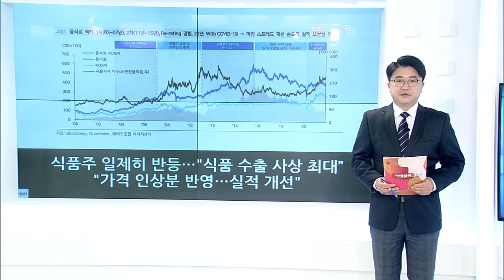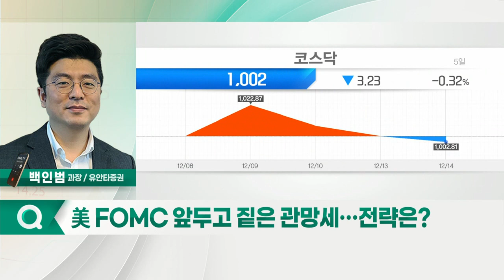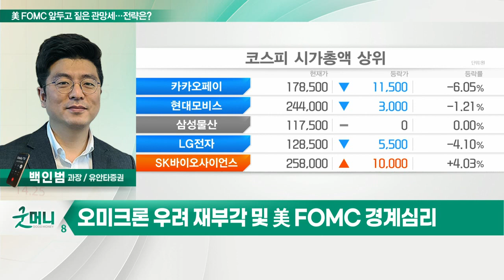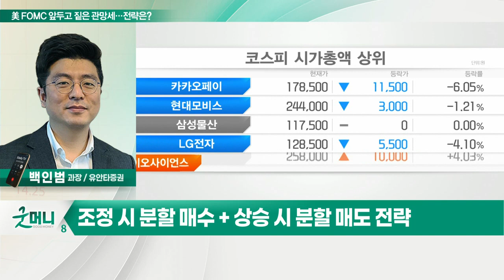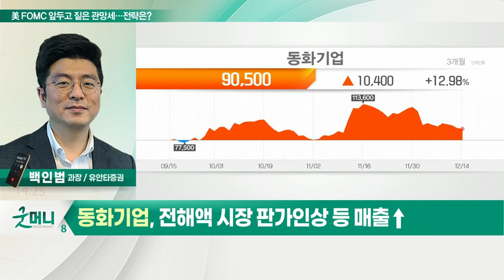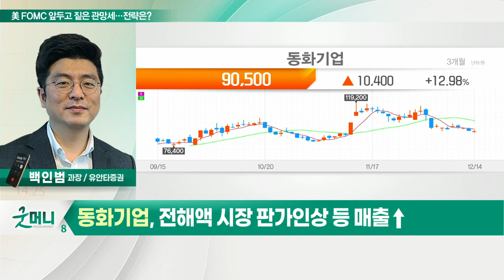만도, 동화기업... 美 FOMC 앞두고 짙은 관망세… 전략은?_정성일의 투자 인사이트 (20211215)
- 오미크론 우려 재부각 및 美 FOMC 경계심리
- 지지부진한 주가, 거래대금 급감 속 박스권 형성
- 음식료주, 주가 긍정적… 판가 인상 및 곡물가격 안정
- 조정 시 분할 매수 + 상승 시 분할 매도 전략

- 가동률 회복에 따른 실적 회복 기대
- 누적 수주 연간 목표 초과 달성
- 자율주행 관련 모멘텀 유효
- ADAS 고객사 다변화 기대

- 하반기 실적 개선 기대감
- 전해액 시장 판가 인상 등 매출↑
- 9만 원 선 전후 지지 여부 확인